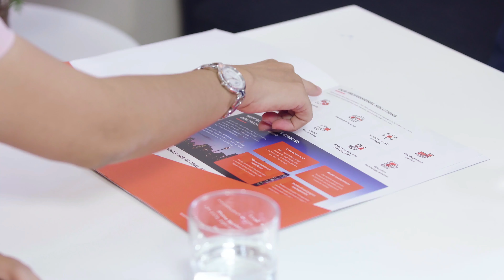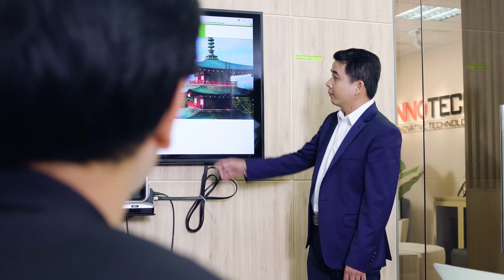PHIM GIỚI THIỆU DOANH NGHIỆP: 1 NGÀY Ở INNOTECH I UNION MEDIA, Nhà sản xuất sáng tạo phim quảng cáo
ĐỘT PHÁ SÁNG TẠO - KHẢ THI SẢN XUẤT - TIẾT KIỆM THỜI GIAN VÀ CHI PHÍ

🎬UNION MEDIA, NHÀ SẢN XUẤT SÁNG TẠO PHIM VÀ SẢN PHẨM TRUYỀN THÔNG
- Union Media, ra đời tiên phong tối ưu quy trình, đột phá sáng tạo và khả thi sản xuất, tạo ra giá trị cao nhất với chi phí sản xuất tiết kiệm nhất.
- Union Media, khiêm nhường đặt lên vai sứ mệnh không ngừng hoàn thiện để trở thành một NGƯỜI THẤU CẢM đủ thú vị - đủ nhạy cảm – đủ trải nghiệm đồng hành cùng hành trình ĐÁNH THỨC SỨC MẠNH CÂU CHUYỆN THƯƠNG HIỆU.

🎥📽Dịch vụ: Phim quảng cáo TVC – Phim giới thiệu doanh nghiệp – Phim kỉ niệm doanh nghiệp - Phim sự kiện - Phim giới thiệu sản phẩm - Phim marketing - Phim hồ sơ năng lực công ty - Chương trình truyền hình, youtube – Quản trị fanpage, youtube – PR Booking - Tư vấn truyền thông
🎯Địa chỉ: 41/8 Đường 9, Phường Bình An, Quận 2, TP.HCM